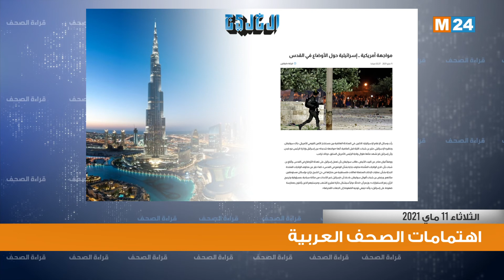قراءة في أبرز اهتمامات الصحف العربية